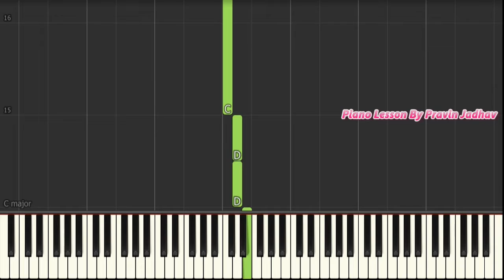Go Tell It On The Mountain Piano Tutorial - Learn To Play Go Tell It On The Mountain On Piano